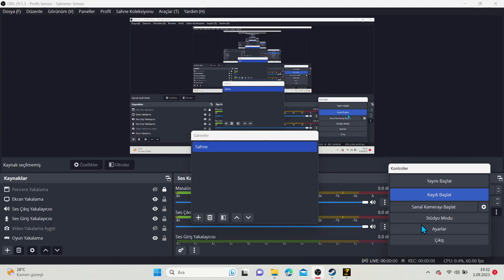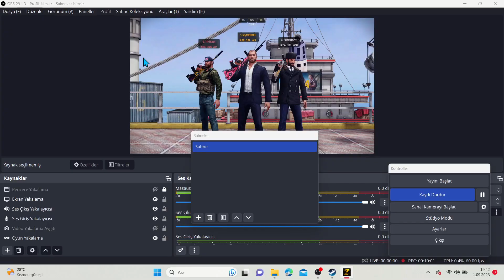zulayla ilk vidoum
arkadaşlar mikrofonum olamadığı için sesim gitmiya arkadaşlar kötü oynadım ama denedim lütfen  bi bakın